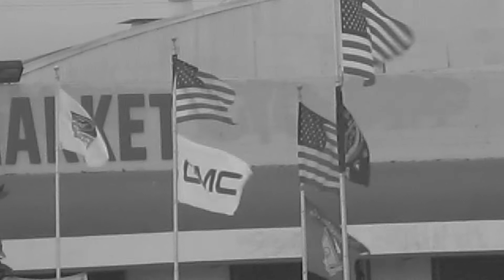Another Windy Day (vlog #58)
vlog 58
lol
wind